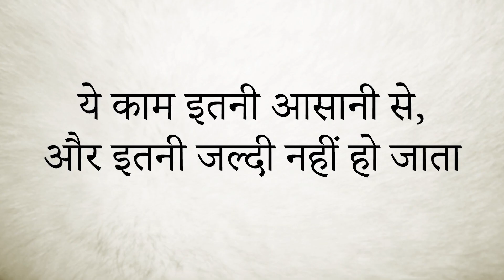ये काम इतनी आसानी से, और इतनी जल्दी नहीं हो जाता || आचार्य प्रशांत (2020)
वीडियो जानकारी: 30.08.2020, खुला संवाद, ग्रेटर नॉएडा

प्रसंग:
~ यदि कोई अपने आप को संस्था का पूर्व स्वयंसेवक बता कर ज्ञान की बातें करे तो क्या करना चाहिए?
~ क्या आपका कोई प्रतिनिधि है, आचार्य जी?
~ क्या आपके पूर्व स्वयंसेवकों पर भरोसा करना चाहिए?
~ क्या आपके पूर्व स्वयंसेवकों को आपका प्रतिनिधि माना जा सकता है?
~ आचार्य प्रशांत का प्रतिनिधि कौन?